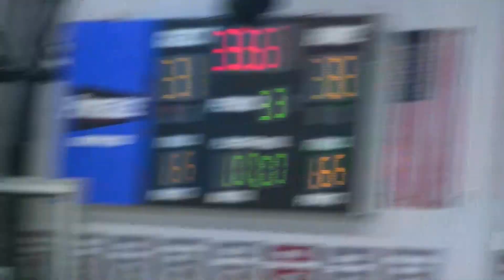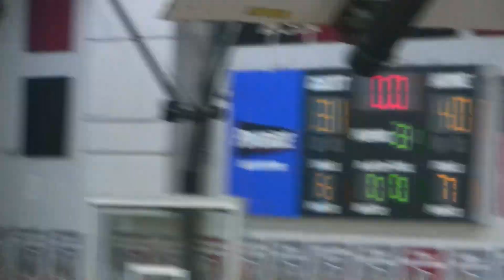9th Grade vs Clarkston Clip 3 of 4